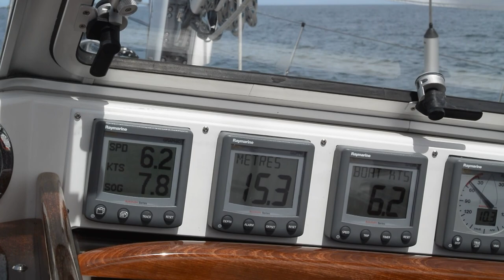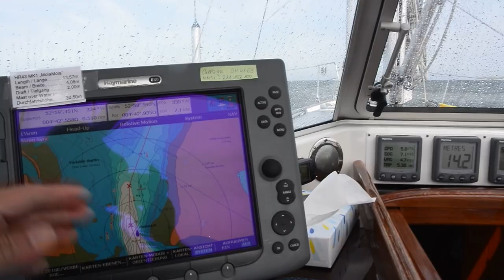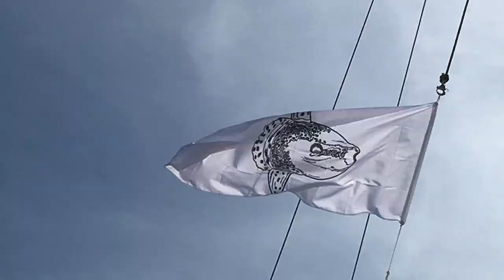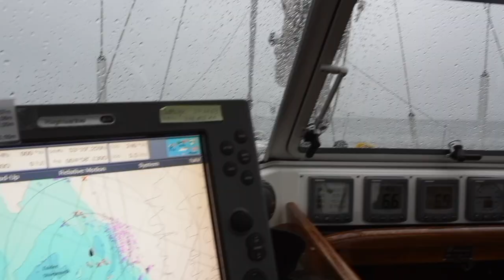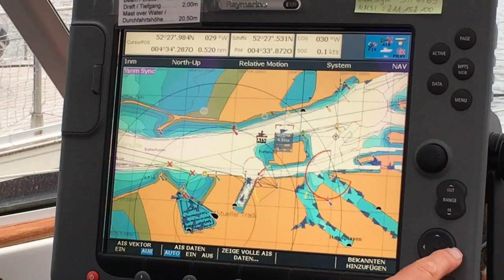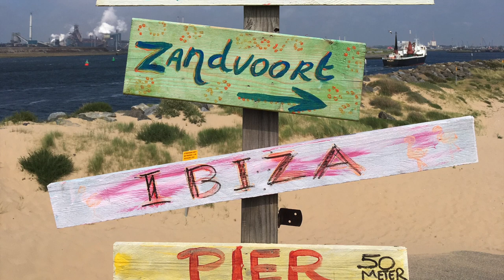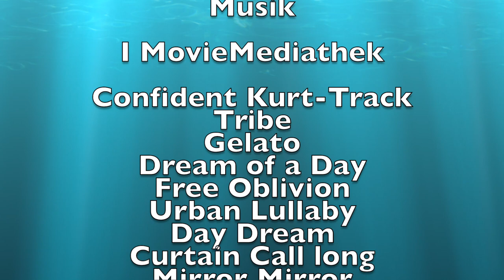Törnvorschlag: Roompot - Vlieland, Episode 1.2, segeln und reisen mit SY Mola Mola, Neufassung 2023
Dies ist eine Neubearbeitung meiner Episode 1 von 2017! 6 Jahre war die Episode auf YouTube ohne Beanstandungen zu sehen. Jetzt nach so langer Zeit wurde die Titelmusik beanstandet!! Vielleicht wurden die Rechte verkauft?? Ich habe mich daraufhin entschlossen den Soundtreck zu ändern und den Film als Episode 1.2 neu hochzuladen!! Wir glauben, dass der Törnvorschlag nach wie vor sehr aktuell ist und so wünschen wir euch viel Spass. Schreibt mir bitte eure Erfahrung mit YouTube Beanstandungen. es interessiert mich. Vielen Dank, Eure Mola Mola's